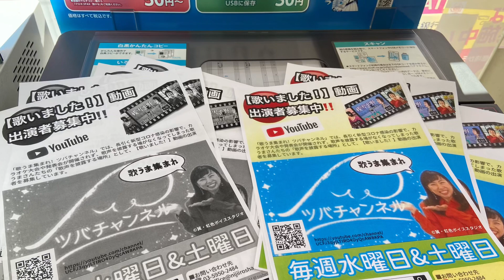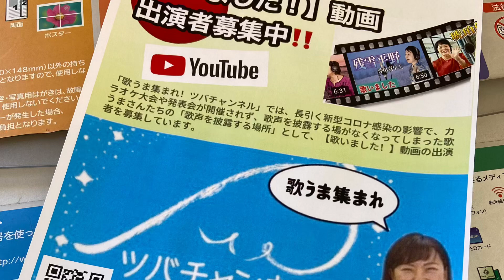★2022/01/19(水) 18:00 まもなく配信【ツバチャンネル 歌いました！】奈須雄二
★みなさん、お知らせです🎶
本日(1/19)、18:00にyoutubeにて、私の歌唱が配信されます。
【⬆️日本時間です】

‹youtube配信内容›

毎週水曜日と土曜日の18:00に配信されます。
このチャンネルの番組は「歌いました！」「発声練習」「ボイトレ動画」「歌唱レッスン」があります。

■配信される番組名
歌いました！

■配信日時
2022年1月19日(水) 18:00
【日本時間】

■歌唱者と歌唱曲
奈須 雄二 （⬅️私が登場します！）
「♪これからの人生/原大輔」
そして、1/19 18:00にアップされました！

ぜひ、ぜひ、ぜひ、ご覧いただき、コメントもよろしくお願いいたします。

🎶ツバチャンネルのご案内

‹歌いました！動画への出演者募集中›

ツバチャンネル（株式会社虹色舎の翼の虹色ボイススタジオ運営）では、【歌いました！】動画への出演者を募集されています。プロ歌手のレコーディングのようなクオリティーの高い収録で、これまでに出演された歌うまさんからは、出演希望のリピーターも出るほどです。

☆この動画でのBGM「♪これからの人生」は、duranta100さんの動画より音声だけをお借りいたしました。ありがとうございます。